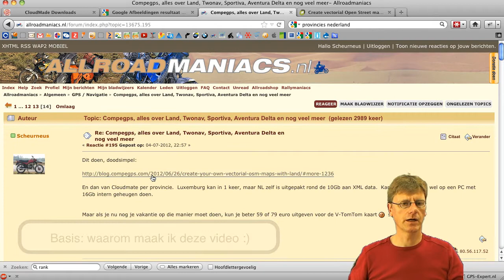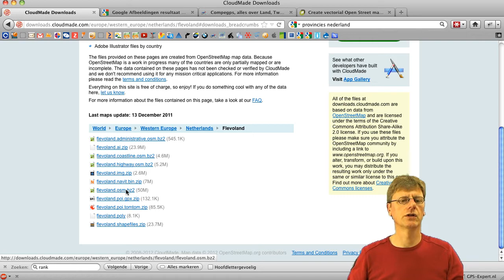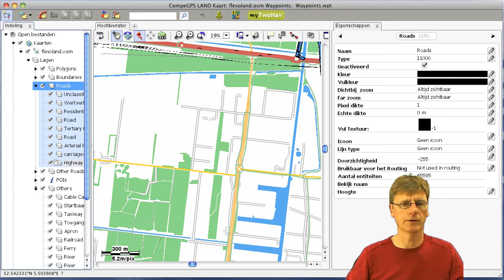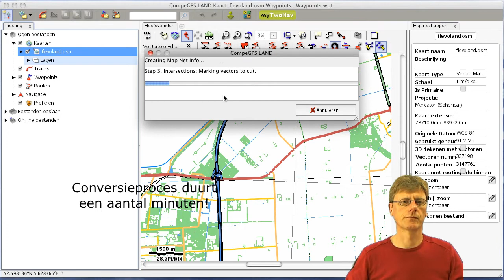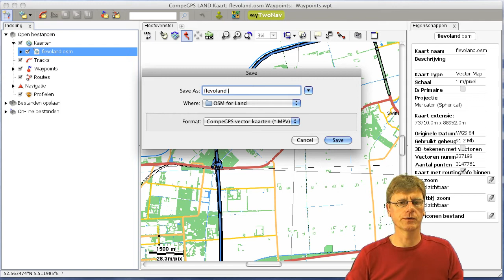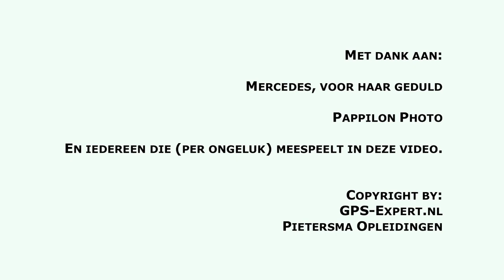CompeGPS LAND Mac en OSM kaarten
Hoe maak je een OSM kaart geschikt voor CompeGPS LAND en TwoNav software en hoe maak je die kaart routeerbaar.  Helaas lukt de fasttrack even niet, terwijl dat onder Windows 7 wel werkt.